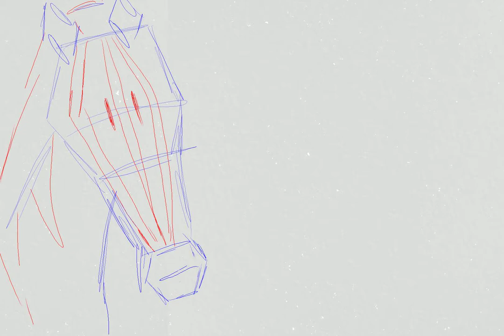Zebra Munchies Pencil Test: Manufactured by Ehlers and Danlos Syndicated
Another Zebra Munchies pencil test!

Zebra is voiced by Chris Korkalo.

The Indiegogo for the film is going until April 20th!

Animated in TV Paint.